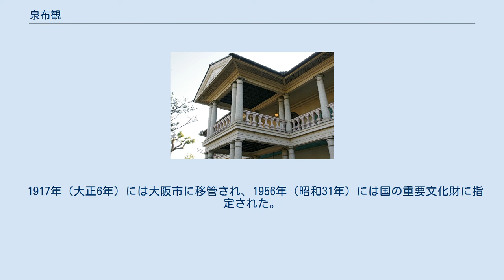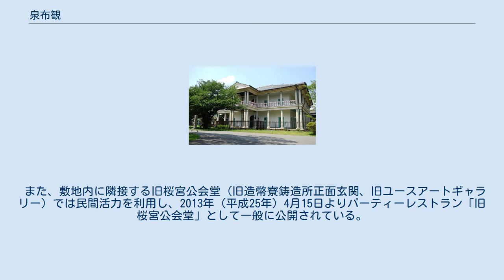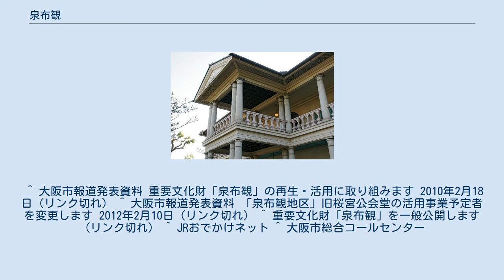泉布観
2階ベランダを望む 泉布観（せんぷかん）は、大阪市北区にある歴史的建造物。
大川沿いに位置する、大阪府に現存する最古の洋風建築である。
 1871年（明治4年）に造幣寮（現在の造幣局）の応接所として建設された。
設計者はトーマス・ウォートルス。
完成の翌年に明治天皇が行幸し、貨幣を意味する「泉布」と館を意味する「観」から泉布観と命名。
明治天皇自身も3回も訪れ、皇族や外国の要人を数多く迎えた。
 1917年（大正6年）には大阪市に移管され、1956年（昭和31年）には国の重要文化財に指定された。
1962年（昭和37年）〜1964年（昭和39年）には保存のために補修工事が施された。
 大阪市は2010年（平成22年）度よりふるさと納税の寄付金を原資として、外観補修や庭園整備を行い、2013年（平成25年）3月29日から31日に3年ぶりに内部が公開され、同年4月15日より外観の常時公開が行われている（内部公開は、毎年3月に3日間のみ）。
 また、敷地内に隣接する旧桜宮公会堂（旧造幣寮鋳造所正面玄関、旧ユースアートギャラリー）では民間活力を利用し、2013年（平成25年）4月15日よりパーティーレストラン「旧桜宮公会堂」として一般に公開されている。
 国産の煉瓦造りの2階建てで、「ヴェランダ・コロニアル」という形式。
建物の外周にはトスカナ式の花崗岩の円柱を立てる。
 内装も美しく、天井が高く、シャンデリアが設置されている。
2階の部屋には楕円形の暖炉が設置されていて、床にはタイル張りのようにみえるペンキで描かれた市松模様がある。
また、玉座の間もある。
なお、トイレは水洗式だった。
 現在の部屋の内装は1908年（明治41年）に施されたものが残っている。
 建物外観は常時公開。
内部公開は例年3月に3日間程度のみで、事前申込制である。
 ^ “報道発表資料　重要文化財「泉布観」を一般公開します”. 大阪市 (2015年12月1日). 2018年3月25日閲覧。
 ^ 大阪市報道発表資料 重要文化財「泉布観」の再生・活用に取り組みます 2010年2月18日（リンク切れ） ^ 大阪市報道発表資料 「泉布観地区」旧桜宮公会堂の活用事業予定者を変更します 2012年2月10日（リンク切れ） ^ 重要文化財「泉布観」を一般公開します（リンク切れ） ^ JRおでかけネット ^ 大阪市総合コールセンター